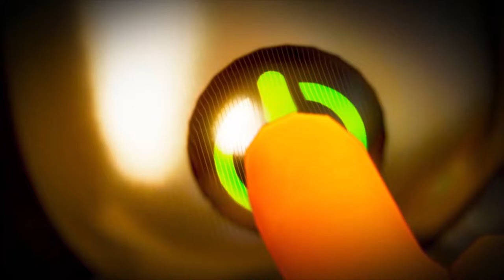KoROBO - Official Announcement Trailer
Watch as an adorable robot helps with chores and more in this announcement trailer for KoROBO, an upcoming action-adventure game from Tiny Wonder Studio, a new development team featuring key members from Skip, Ltd. (creators of the Chibi-Robo! series). A Kickstarter campaign for KoROBO is available now.

KoROBO follows the story of a pint-sized robot named “koROBO” and his owner, Tom, a young boy who receives koROBO as a gift from his father on his 10th birthday. Players step into the tiny but mighty shoes of koROBO, embarking on a thrilling and heartfelt journey that starts in Tom's room and unfolds into a world-changing adventure.